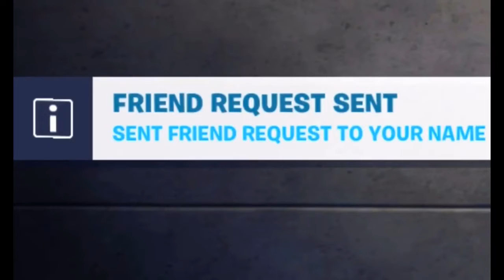Fortnite Battle Royale Top Mythic Trick Shots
Awesome trick shots if you want me to post your trick shots on my channel just subscribe comment your epic name and I’ll add you and you can send me your videos